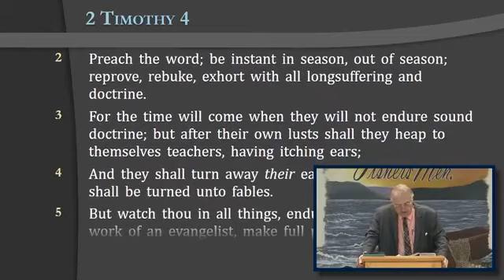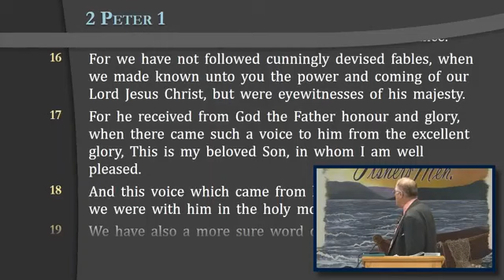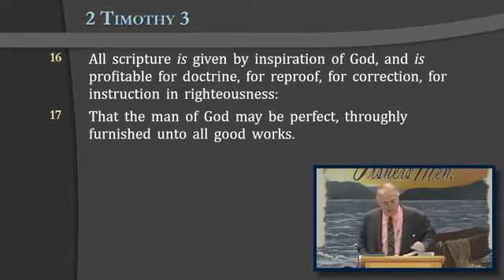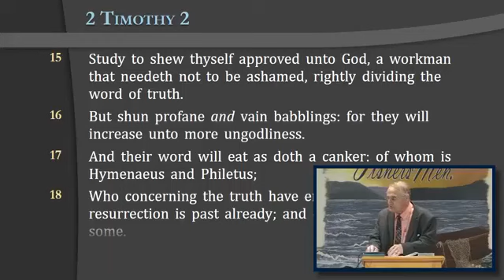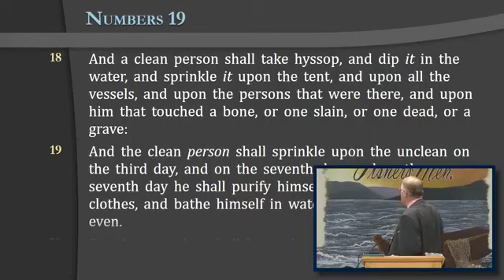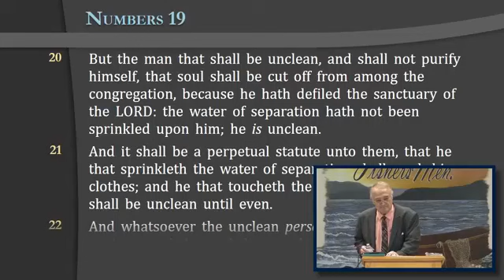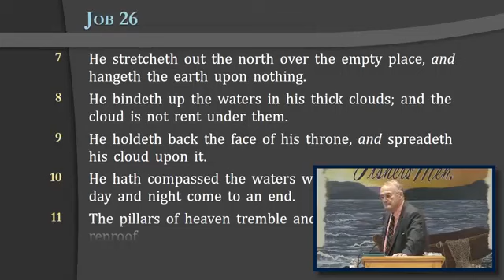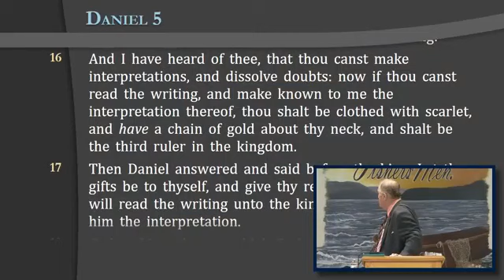"How I know the Bible is the Word of God" -- Danny Douglas Sunday Evening Service (11/27/22)